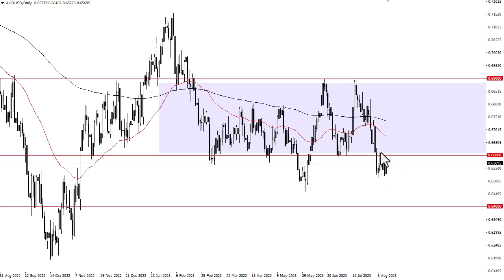AUD/USD Forecast for August 11, 2023 by FXEmpire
The Australian dollar has rallied rather significantly during the trading session on Thursday, as we have slammed into the 0.66 level.